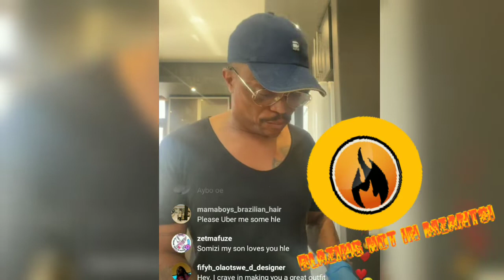New S. A idols winner Thapelo cyber bullied.. Somizi speaks out